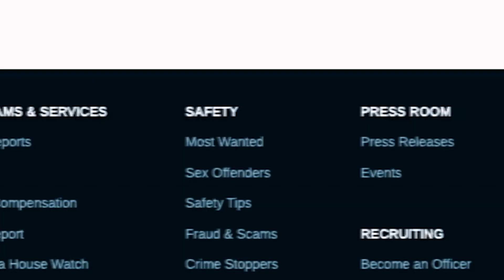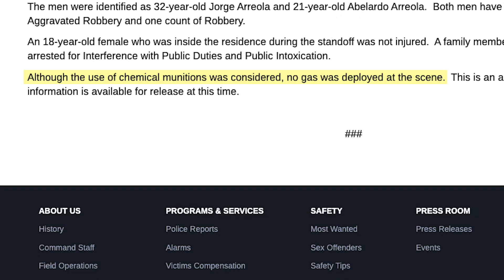Chemical Munitions | San Angelo, TX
SAN ANGELO, TX -- On May 13, two suspects accused of conducting three robberies that day fled the last place they robbed, the Smoker’s Outlet, 1902 N. Chadbourne St., and holed themselves up in a residence on 20th Street around the corner. What transpired over the next 5 hours was a dramatic escalation of police power in an economically depressed neighborhood. For 5 hours the San Angelo Police Department had the house surrounded with long guns drawn. About an hour after the standoff began, SAPD brought in their SWAT team and heavy armor.